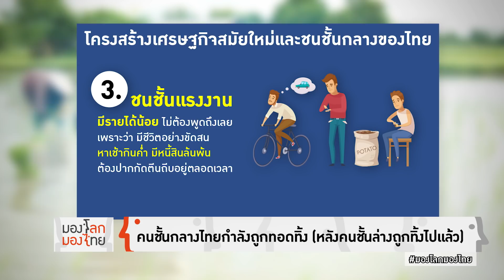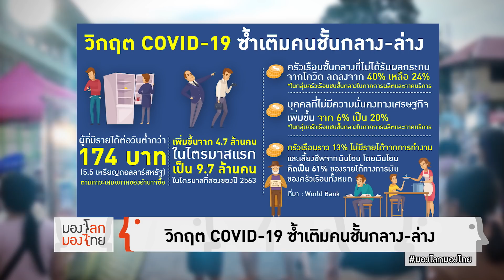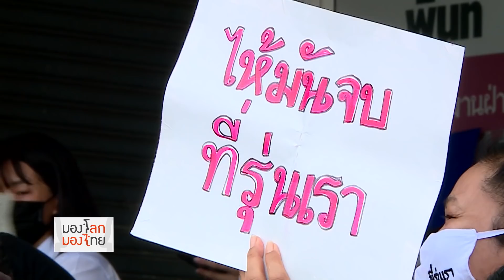มองโลก มองไทย - คนชั้นกลางไทยกำลังถูกทอดทิ้ง (หลังคนชั้นล่างถูกทิ้งไปแล้ว)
มองโลกมองไทย ประจำวันที่ 2 สิงหาคม 2563

ชนชั้นกลางและชนชั้นล่างของไทยมีรายได้ไม่พอรายจ่าย ต้องต่อสู้กับค่าครองชีพที่สูงขึ้นทุกวัน และขึ้นเร็วกว่า สูงกว่ารายได้

อัตราค่าครองชีพที่เป็นจริงก็ยังสูงกว่าอัตราเงินเฟ้อที่ทางการประกาศมาก ทำให้ครัวเรือนไทยต้องก่อหนี้สินสูง สัดส่วนหนี้ต่อจีดีพีของไทยอาจขยับสูงขึ้นไปอยู่ในกรอบประมาณ 88-90% ต่อจีดีพี หรือราว 14.5 ล้านล้านบาท ณ สิ้นปี 2563 ซึ่งนับเป็นระดับสูงที่สุดในรอบ 18 ปี